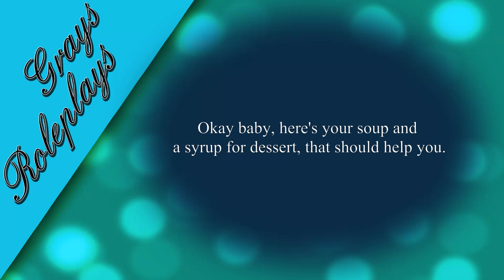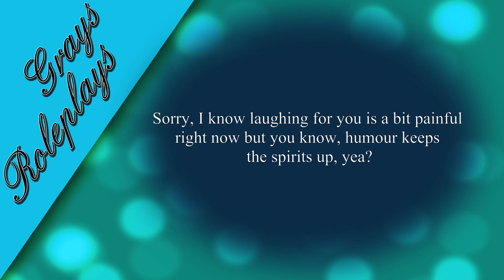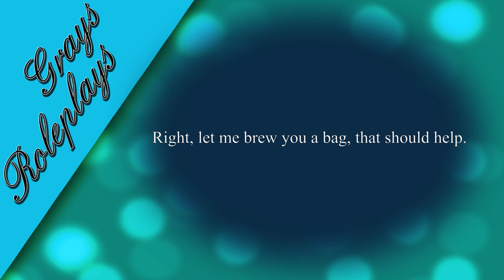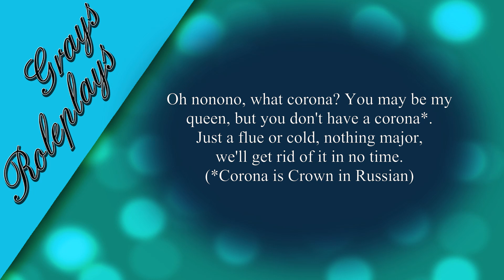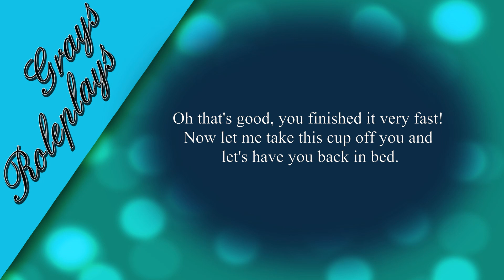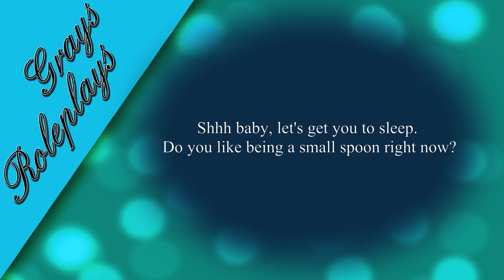Sick Comforting [Russian] [Boyfriend Roleplay]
Suddenly, russian translation of Sick Comforting! With subtitles.

It may seem weird to basically translate a very old audio like that, but I was asked a lot to do it so here we go.

I will occasionally put translations on there and other kind of content. Shades of Grays opening it's doors!